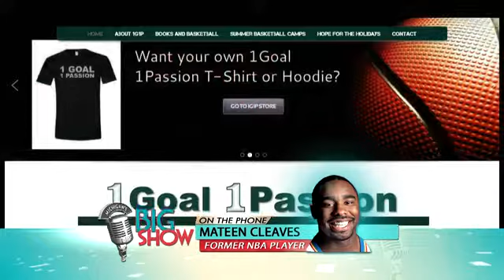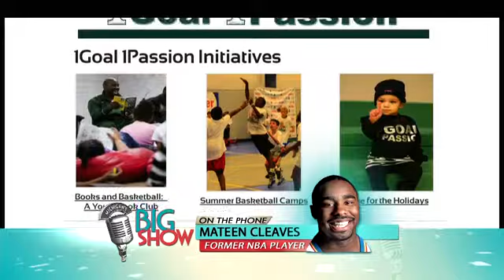Former NBA and MSU Basketball Player Hosts Camp in Lansing : Michigan's Big Show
Mateen Cleaves to host 1 Goal, 1 Passion summer basketball camp for kids.